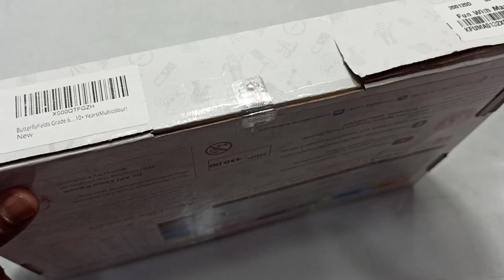How to make magnetic suspension | Experiment kit | DIY |the Games Unboxing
Magnetic Suspension and magnetic levitation
Makes LEARNING FUN & enables DEEPER UNDERSTANDING OF CONCEPTS.
Enables 21st century skills of INNOVATION & PROBLEM SOLVING through Project Based Learning (PBL) approach
Triggers CURIOSITY & ignites the spark of Science and CREATIVITY in your child.
Improves ATTENTION SPAN & PERSEVERANCE among children in this fast paced world of instant gratification
Increases MOTIVATION TO LEARN.